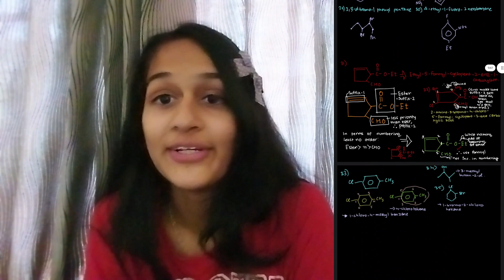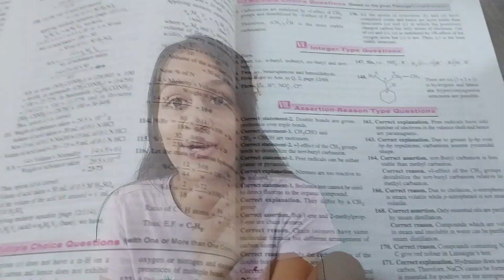BEST STRATEGY FOR ORGANIC CHEMISTRY | NEET 2025 | Aisiri Bhat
In this video, I have described my study strategy when it comes to Organic Chemistry.

-As promised, I have linked a few of my notes down here.

-Alongside all of this, I have also linked the playlists made by the various teachers that I had mentioned in this video:

- As for the various books that I'd used apart from NCERT and my Coaching Module:
1) Pradeep's Organic Chemistry
2) MTG- NCERT at your fingertips
3) Disha Publications- 35 years NEET PYQs
4) NCERT Exemplar

Timestamps:

00:00 - Intro
00:32 - Spread the Word!
01:09 - Sharing my Notes
01:51 - Initial Phase of XI std.
02:40 - Utilising the Summer Holidays
03:37 - Pradeep Book
03:57 - Short Recap
04:20 - Solving a lot!
04:30 - XII std. Chem
05:00 - YT Channels
06:05 - Mechanisms
07:23 - My Strategy
07:35 - My Main Tip
09:02 - Solving Questions
09:40 - Conclusion